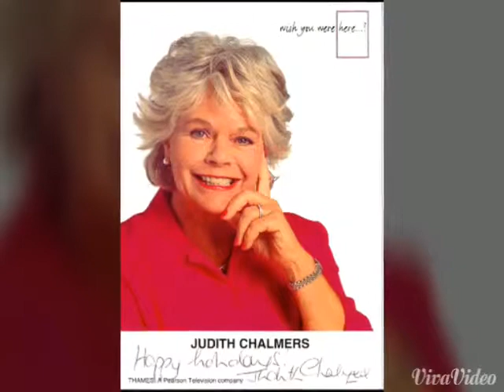Judith Chalmers Pop Video